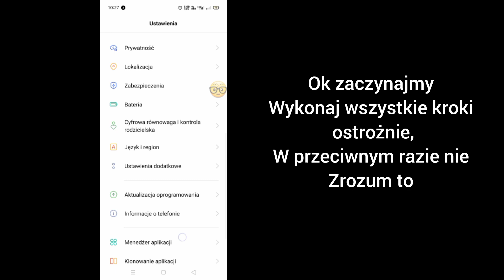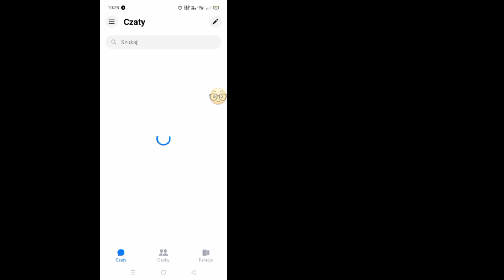Jak usunąć Meta Ai z Messengera || usuń meta ai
W tym filmie pokażę Ci jak usunąć Meta Ai z Messengera

 Jeśli chcesz usunąć meta ai z komunikatora, obejrzyj film do końca. Jest to bardzo prosty i łatwy proces.  Jeśli masz jakieś pytania, zostaw komentarz poniżej.

 Twoje zapytania

 meta AI

 messenger meta ai

 usuń meta ai z komunikatora

 jak usunąć meta ai z messengera

 jak usunąć usuń meta ai z komunikatora